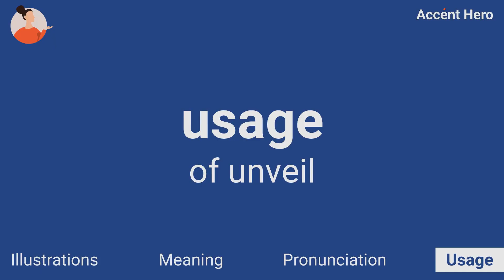UNVEIL - Meaning and Pronunciation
How to pronounce unveil?

This video provides examples of American English pronunciations of unveil by male and female speakers.
In addition, it explains the meaning of unveil through a definition and several visual examples.

IPA Transcription of unveil is /ənvˈeɪl/.

Definition of unveil:
Unveil means to remove the cover of something, to reveal something.

If you'd like to test your pronunciation of unveil, check out Accent Hero's real-time pronunciation feedback tool: